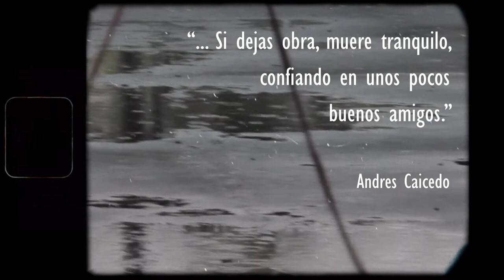Respuesta visual - Andrés Caicedo (Que viva la música)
Recuerden. "Es prudente oír música antes del desayuno."